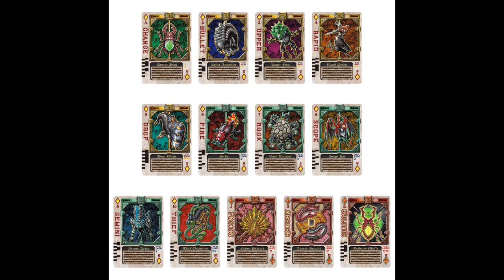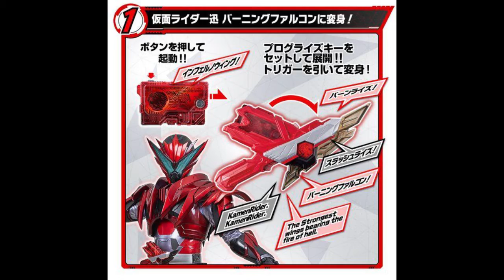Believe your eyes! Scans from the future!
This was created on Adobe Premiere Pro CC 2017

Warning  - "Warning: The following video does contain music, videos, sounds, and or other products that re owned by Toei entertainment and Avex Incorporation, I do not own the rights to Kamen Rider, Super Sentai, Ultraman, and or other tokusatsu series in prior to my act by the name of Faust Tube or Retro Rider Review. In the article of Copyright Law under Section 107 of the Copyright Act provides the statutory framework for determining whether something is a fair use and identifies certain types of uses—such as criticism, comment, news reporting, teaching, scholarship, and research—as examples of activities that may qualify as fair use. So please make sure you use any type of product that is owned by any type of company properly and legally."